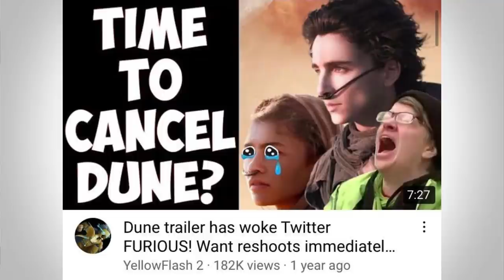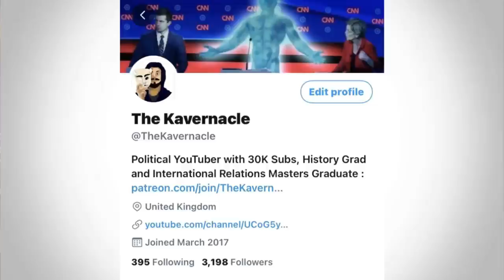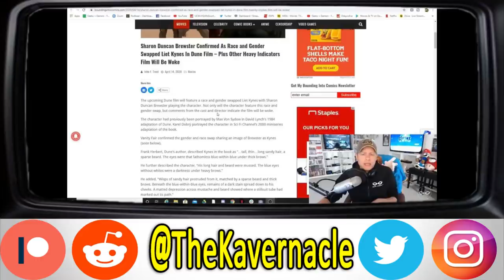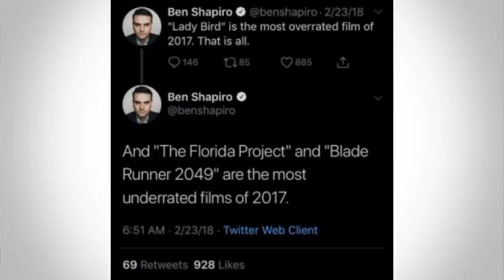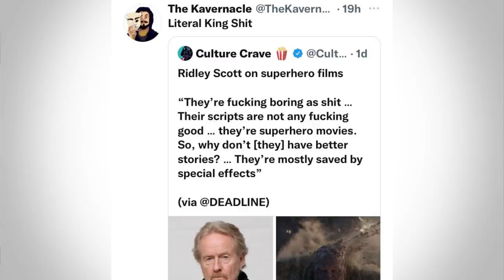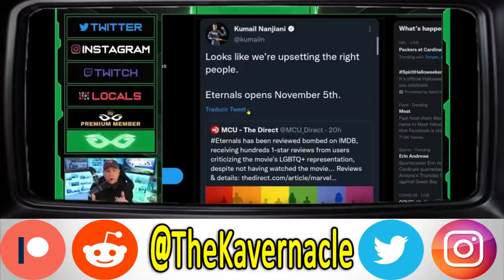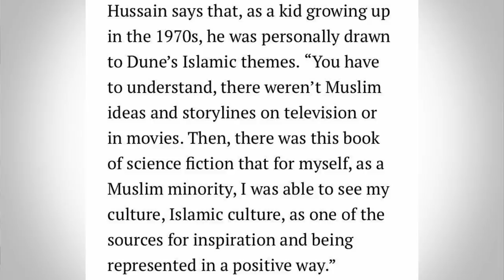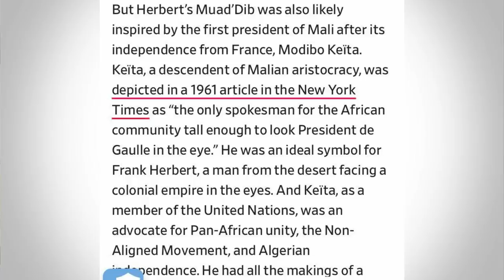BEN SHAPIRO LOVES DUNE!? How Anti-SJWs Don't Understand Dune's Politics but HATE on 'WOKE' Eternals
The long anticipated Dune has exceeded many expectations. Doing well and the box office and having a sequel greenlit, the Sci-Fi epic has accumulated a lot of new fans. These included the people who criticise every film they see as ‘woke’ such as Ben Shapiro and Anti-SJW nerd media channels.

Recently they have been on the warpath against Marvel’s the Eternals for being ‘woke’ for simply having diversity. However, they seemed to have missed the entire message of Dune which is far more political. Dune was inspired by the anti-colonial revolutions of the 1960s and has many references to religion. If any film is woke out of the pair of them, it is Dune.

.00:00:00 - Intro
00:01:49 - Second Intro
00:05:09 - I hit 50,000 Subscribers!
00:06:29 - Anti-SJWs thought Dune was too woke in 2020
00:08:48 - What Political Themes I picked Up on in Dune when I watched
00:14:28 - Ben Shapiro’s Review of Dune
00:17:28 - Geeks and Gamers Review of Dune
00:20:49 - Why Anti-SJWs think The Eternals is Woke but not Dune
00:24:53 - The Religious Influence on Dune
00:28:01 - The Historical and Political Influence on Dune
00:31:31 - Conclusion